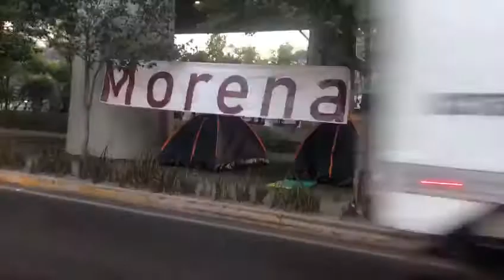Permanece plantón frente al INE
Agencia MANL

Ciudad de México.- El platón de simpatizantes y morenistas que apoyan a Félix Salgado Macedonio permanece a fuera de las instalaciones centrales del instituto Nacional Electoral.